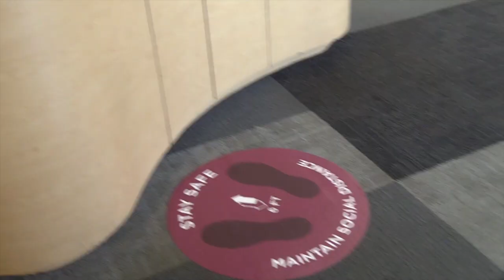Welcome Back | Branches Opening In June 2020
Beginning in June, we will be re-opening our branch locations! We will have safety measures in place, in order to keep our staff and our members healthy and well.

Learn about what Achieva Credit Union is doing during this crisis

Our AchievaLife blog is an excellent resource for all things life throws at you! Learn how to save money and stay motivated.